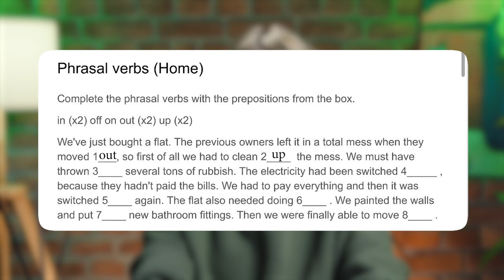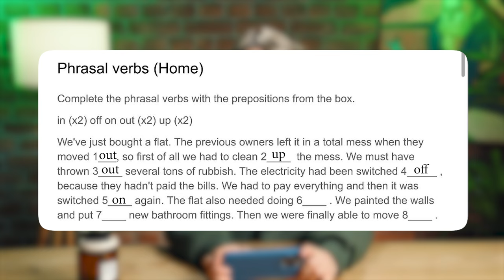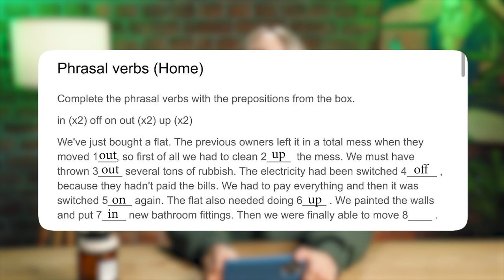Как быстро и эффективно выучить фразовые глаголы? | Марина Лесковец